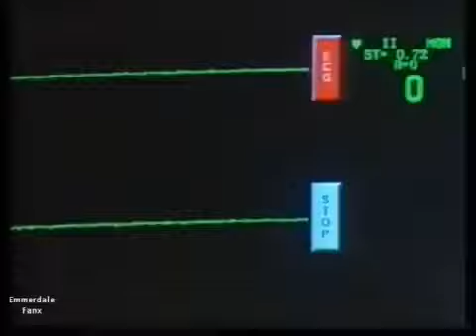Boy Cpr&Defibs Clip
ON A BOY